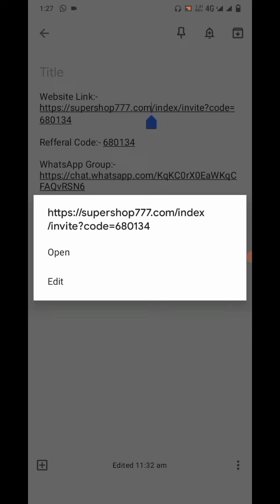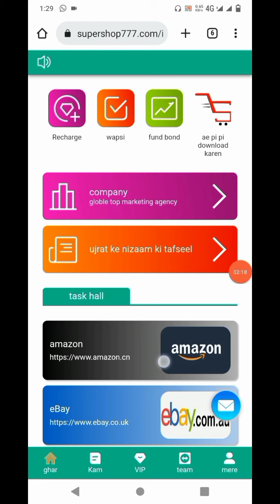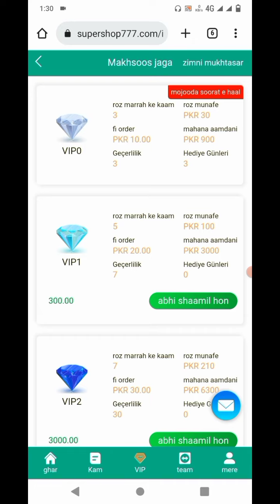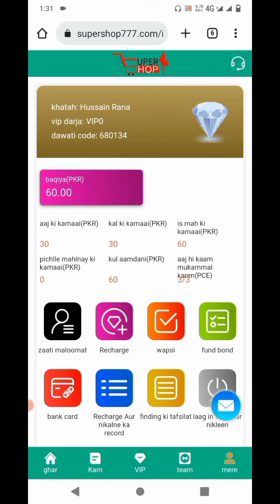1 Task 10 PKR | New Easypaise And JazzCash Earning App | Earn Money Online 2022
1 Task 10 PKR | New Easypaise And JazzCash Earning App | Earn Money Online 2022 | Online Earning App

your questions:
New Easypaisa Jazzcash Earning App,
withdraw easypaisa jaazcash earning app,
new easypaisa jaazcash earning app,
earn money without investment,
earning app withdraw easypaisa jaazcash,

junaid khan 05, irfan ali tv, basic information, techussnain, asad online, asad talha, qadeer munir,